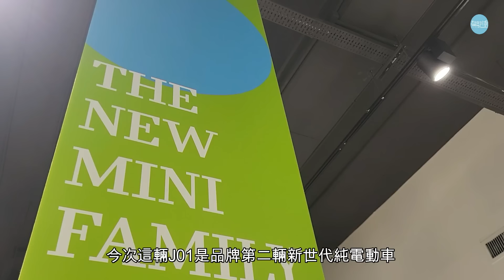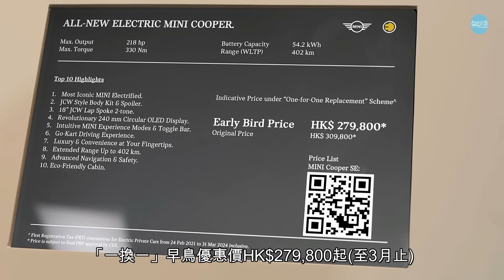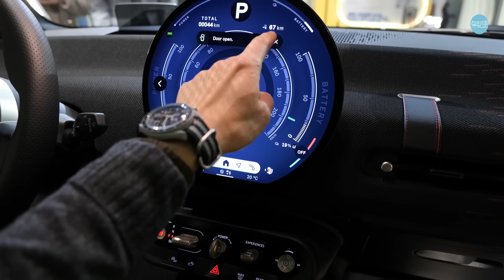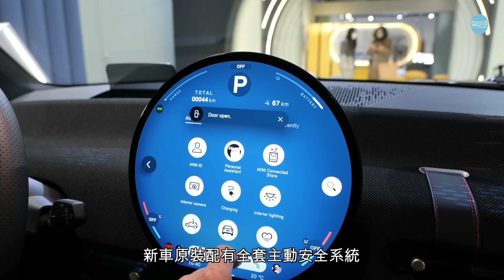現場直擊│MINI Cooper SE JCW Style新一代電動「迷你」三門版抵港！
新一代純電動MINI Cooper SE JCW Style (J01)今天(2月1日)正式在香港上市，主編Daniel日前獲代理安排優先預覽了新車。全新三門版MINI體積比上代大增，車廂更闊落，續航力402km，原車備有全套JCW Style配件，「一換一」早鳥價HK$279,800起，難怪Daniel話愈睇愈心動！

《駕駛艙》盡睇各項精采內容